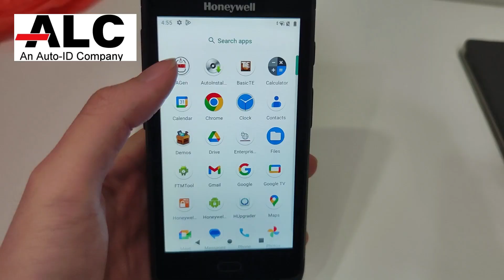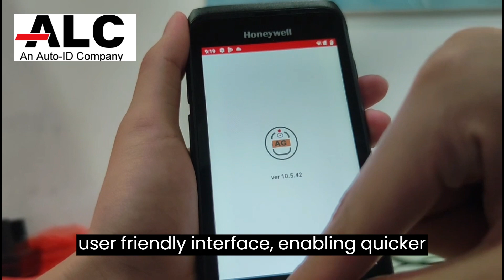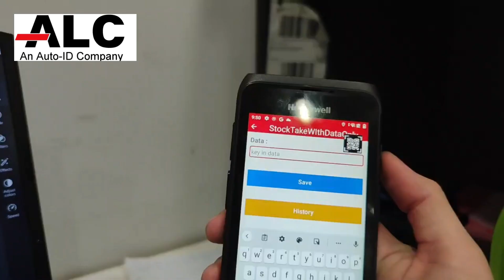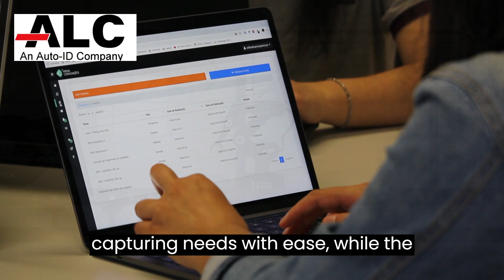Optimize Your Warehouse Picking with AGen, Honeywell CT45XP, and RP4 Mobile Printer!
Welcome to our video introducing the perfect combination for your warehouse-picking activities. Join us as we explore the benefits of AGen, a customizable data-capturing solution, and its seamless integration with the rugged Honeywell CT45XP and the efficient RP4 Mobile Printer. With AGen's intuitive interface and the CT45XP's powerful barcode scanning capabilities, you can experience improved traceability and real-time inventory management. The rugged design and extended battery life of the CT45XP and RP4 ensure reliable performance in challenging warehouse environments. Upgrade your warehouse operations today with this ultimate combination.